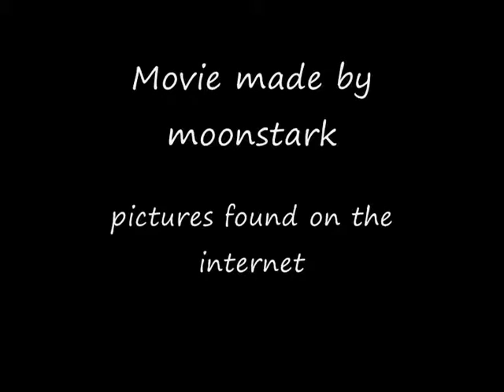Jun Jo Romatica